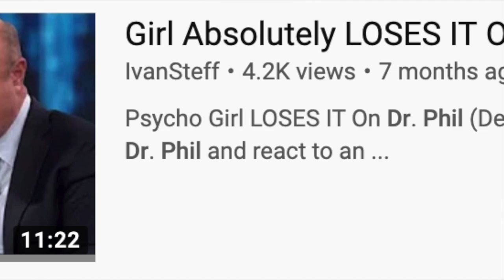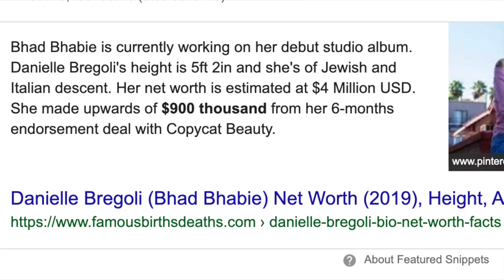6ix9ine’s Girlfriend Goes on Dr. Phil (TellyZelly)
6ix9ine’s Girlfriend Goes on Dr. Phil (TellyZelly)

Hey everyone!! In today's video we take a look at this full 2019 Dr. Phil episode where this spoiled girl named Telly Zelly claims she's the female drake. 6ix9ines girlfriend confronts Dr Phil on this episode of Dr. Phil. Telly Zelly also known as 6ix9ines girlfriend from Dr. Phil thinks she’s a famous rapper!

‘Don’t Live Off Your Mother And Then Talk About Being Authentic From The Trenches,’ Dr. Phil Tell…

ps: this video is a form of satire and simply made for fun! I don’t dislike anyone mentioned in the video so please don't take anything seriously or target any of the people mentioned. Just sit back, relax, and have a laugh!